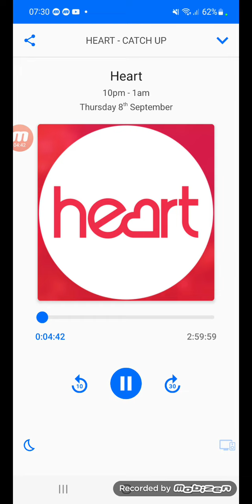Heart Sombre Funeral - Adele - Someone Like You